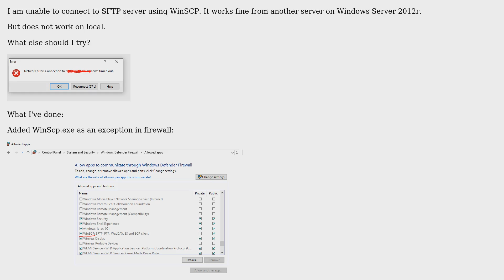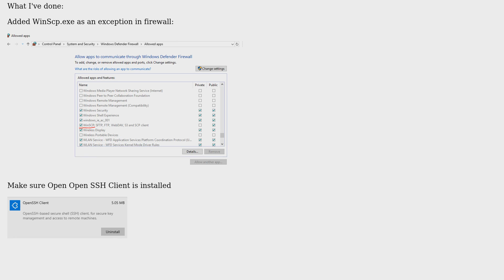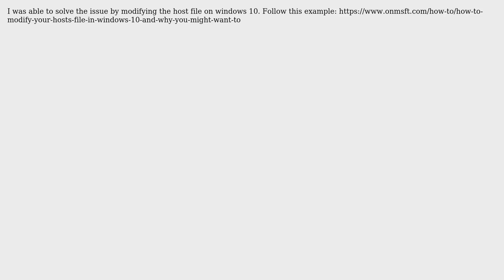WinSCP network connection time out. Windows 10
With thanks & praise to God, and with thanks to the many people who have made this project possible! You are responsible for your own actions.